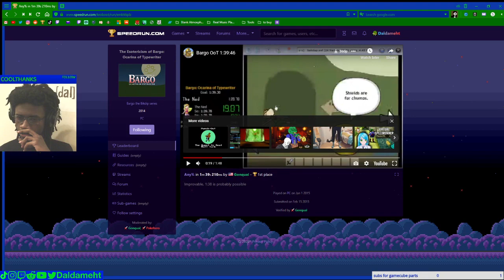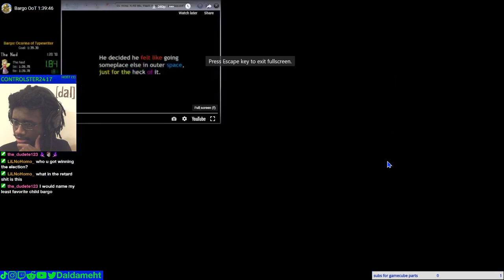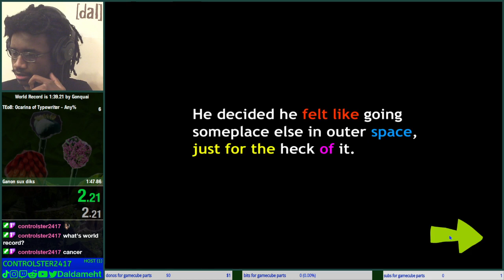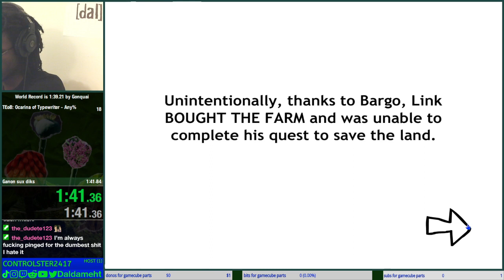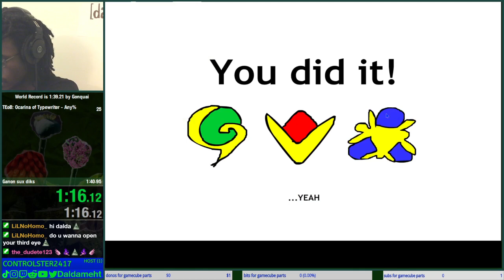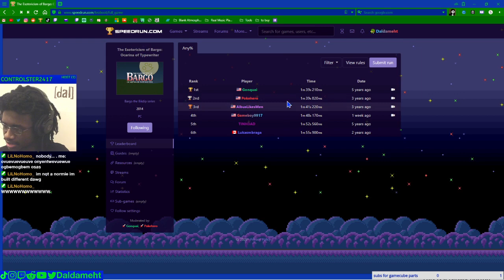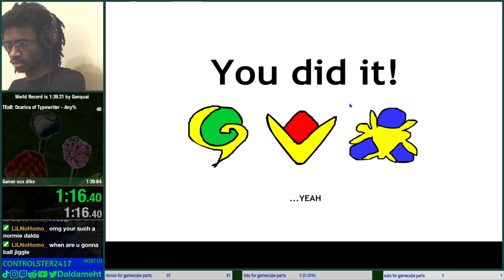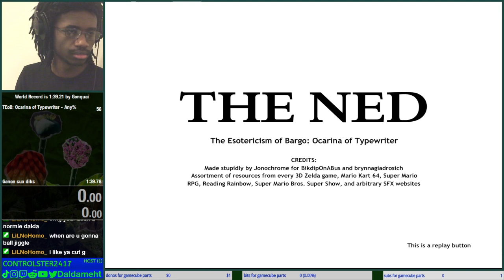Dalda VOD - The Esotericism Of Bargo: Ocarina Of Typewriter Speedruns (11/3/20)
Original Description: This is what Oot wanted to be